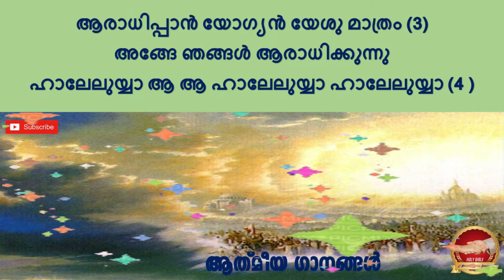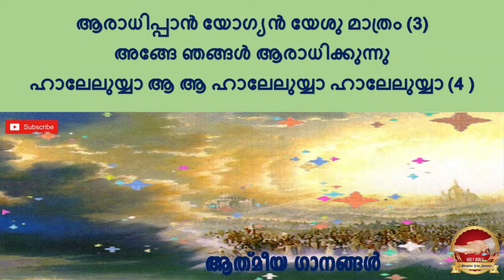ആരാധിപ്പാൻ യോഗ്യൻ യേശു മാത്രം | Aaradhippan Yogyan | Malayalam Christian Songs 2024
ആരാധിപ്പാൻ യോഗ്യൻ യേശു മാത്രം (3)
അങ്ങേ ഞങ്ങൾ ആരാധിക്കുന്നു
ഹാലേലുയ്യാ ആ ആ ഹാലേലുയ്യാ ഹാലേലുയ്യാ (4 )

രാത്രിയുടെ നാലാം യാമത്തിൽ കടലിന്മേൽ നടന്നുവന്ന (2)
കാരുണ്യവാനാം യേശുവേ അങ്ങേ ഞങ്ങൾ ആരാധിക്കുന്നു (2)

രോഗത്തിൻ കൊടും ശോധനയിൽ വീണുപോയ ഹിസ്കീയാവിനെ (2)
ആയുസ്സേകി അനുഗ്രഹിച്ചോനെ അങ്ങേ ഞങ്ങൾ ആരാധിക്കുന്നു (2)

കാത്തിരിക്കും വിശുദ്ധന്മാർക്കായ് വീടൊരുക്കി കടന്നുവരും (2)
കാൽവരിയിൻ കാരുണ്യപ്രഭയെ അങ്ങേ ഞങ്ങൾ ആരാധിക്കുന്നു (2)